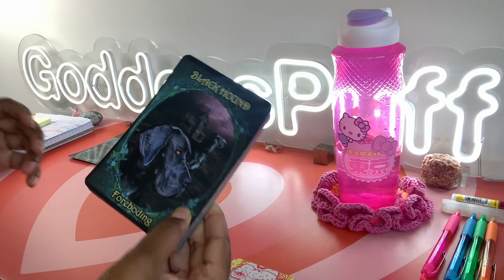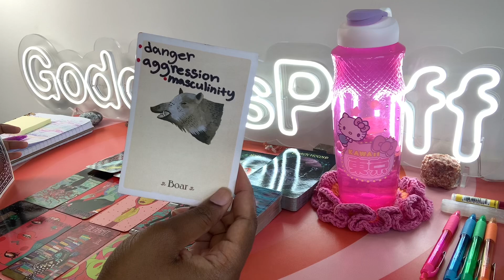PISCES 🔥 NEXT 48 HOURS - DON'T LET DRAMA GET IN THE WAY 🔥 APRIL 21-22 2023 PSYCHIC TAROT READING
Pisces this is your Next 48 Hours psychic tarot reading for April 2023. Watch your Sun, Moon, rising, Venus and North Node signs for more clarity.

3. OPTIONAL: You are welcome to send a BRIEF message regarding information that you would like me to focus your reading on.